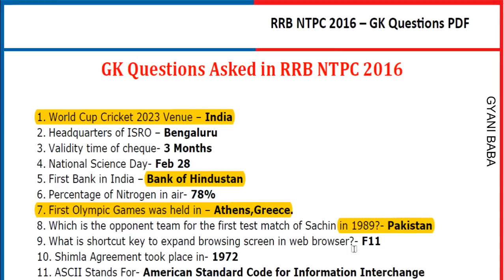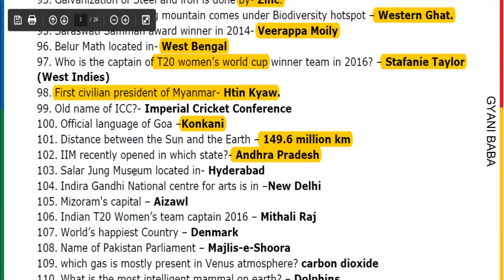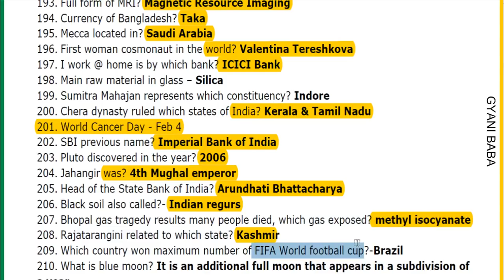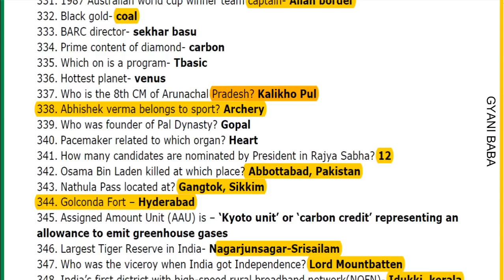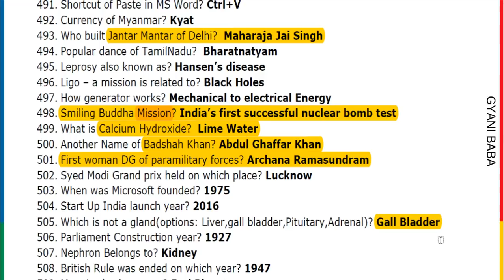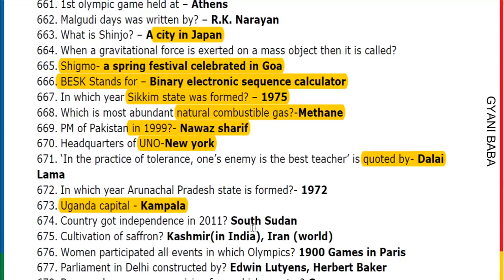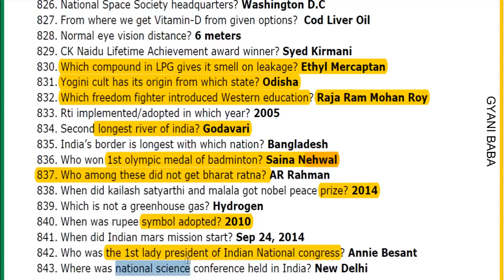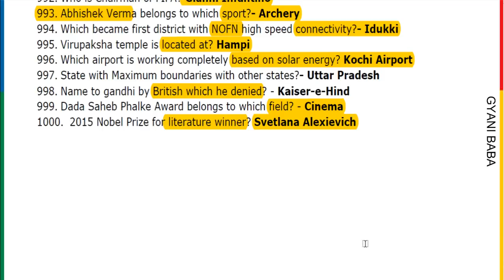RRB NTPC 2016 - 1000 One Liner General Knowledge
RRB NTPC 2016 GK questions

All GK questions of all shifts of RRB NTPC Phase I examination.